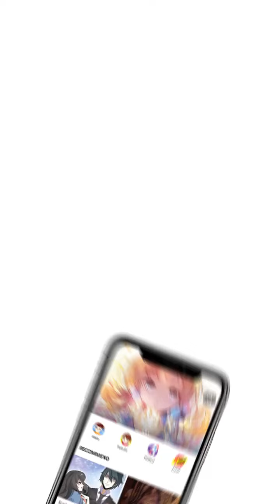Pernikahan Hangat Episode 59 - Indonesian - Ru Gu Nuan Hun - Manga Toon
Episode 59 - Pernikahan Hangat (Ru Gu Nuan Hun  入骨暖婚 in Chinese)
Maksud hanya ingin membalas budi, tetapi malah beneran jadi cinta. Terjepit di antara sepasang kakak-beradik, dia bimbang sekali bagaikan seekor kelinci yang tak berdaya. Mereka adalah pangeran dari negara Junlin. Posesif terhadap perempuannya, bagaimana dengan perempuan lain? Kakak ipar, aku sebagai kakakmu akan memilikimu.